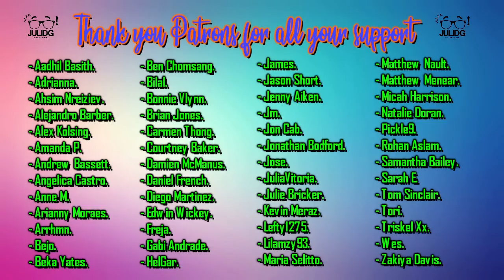Agent Carter 2x09 REACTION & REVIEW "A Little Song and Dance" S02E09 | JuliDG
So close to the end guys!

Special Thank you to my Patrons:

- Aadhil Basith.
- Adrianna.
- Ahsim Nreiziev.
- Alejandro Barber.
- Alex Kolsing.
- Amanda P.
- Andrew Bassett.
- Angelica Castro.
- Anne M.
- Arianny Moraes.
- Arrhmn.
- Bejo.
- Beka Yates.
- Ben Chomsang.
- Bilal.
- Bonnie Vlynn.
- Brian Jones.
- Carmen Thong.
- Courtney Baker.
- Damien McManus.
- Daniel French.
- Diego Martinez.
- Edwin Wickey.
- Freja.
- Gabi Andrade.
- HelGar.
- James.
- Jason Short.
- Jenny Aiken.
- Jm.
- Jon Cab.
- Jonathan Bodford.
- Jose.
- JuliaVitoria.
- Julie Bricker.
- Kevin Meraz.
- Lefty1275.
- Lilamzy93.
- Maria Selitto.
- Matthew Nault.
- Matthew Menear.
- Micah Harrison.
- Natalie Doran.
- Pickle9.
- Rohan Aslam.
- Samantha Bailey.
- Sarah E.
- Tom Sinclair.
- Tori.
- Triskel Xx.
- Wes.
- Zakiya Davis.